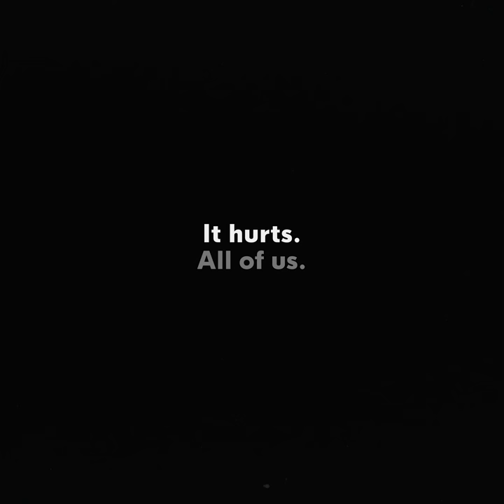UCF Football - We Are One